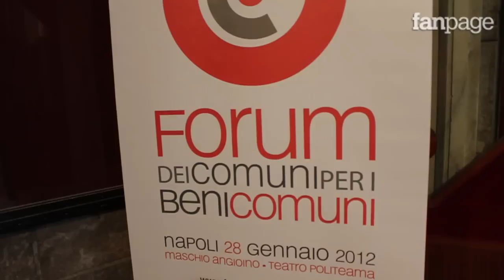Sindaci - Social: Luigi de Magistris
Il primo appuntamento con Sindaci Social, il nuovo format di Fanpage, si apre con un protagonista d'eccezione. Si tratta di Luigi de Magistris, 43 anni, europarlamentare e da giugno 2011 Sindaco di Napoli, che ci ha ospitato nel suo studio di Palazzo San Giacomo e ha risposto alle domande formulate dagli utenti di fanpage sulla pagina facebook e sul profilo twitter.